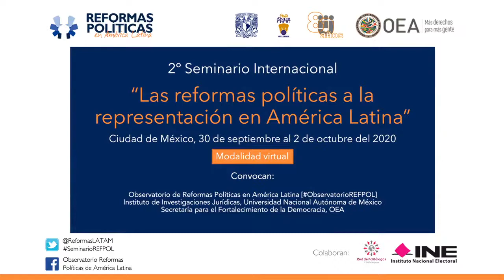Mesa Especial: "Democratización e innovación en las organizaciones de partidos de América Latina"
2 de octubre 2020

Participantes:
Gerardo Scherlis, Universidad de Buenos Aires, Argentina
Hugo Concha Cantú, IIJ-UNAM, México
Stéphanie Alenda, Universidad Andrés Bello, Chile y Red de Politólogas
Eduardo Nuñez, Instituto Nacional de Democracia, Guatemala
Flavia Freidenberg, IIJ-UNAM, México y Red de Politólogas

Video realizado gracias al Programa UNAM-PAPIIT [IN301020]
Licencia Creative Commons Atribución-NoComercial-CompartirIgual 4.0 Internacional